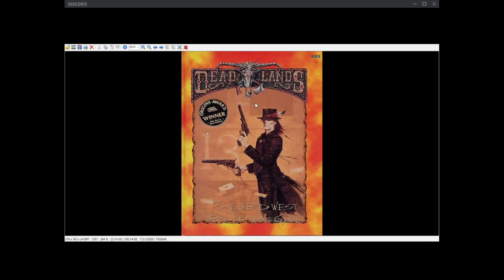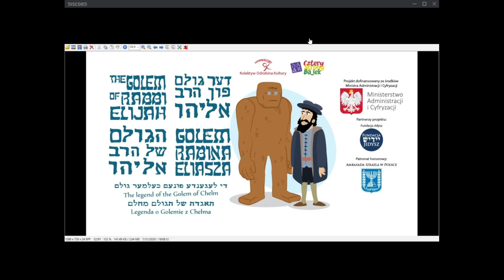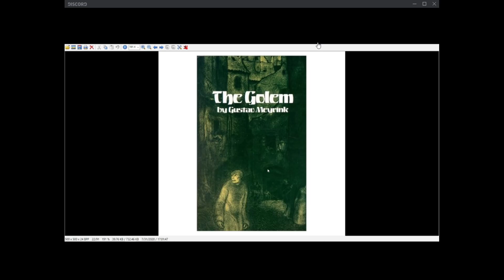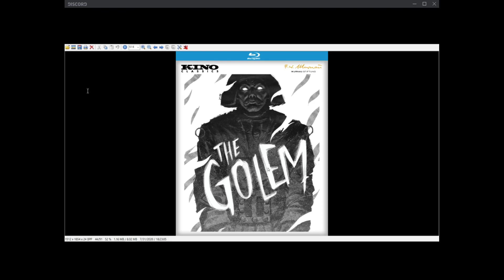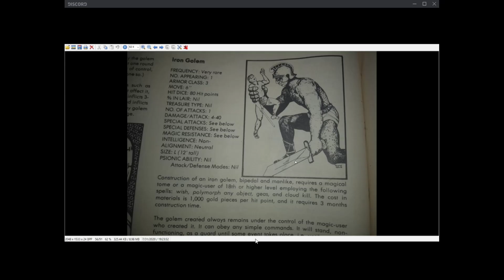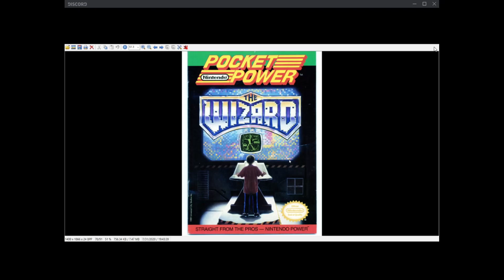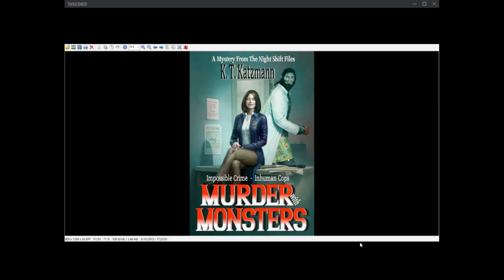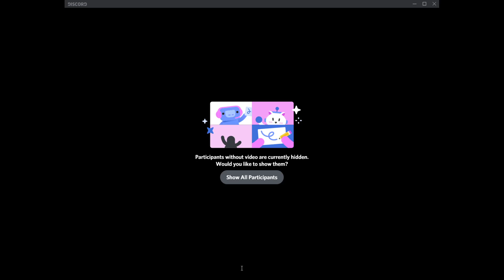K.T. Katzmann: Feet of Clay: Golems in Myth and Pop Culture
A history of the Golem, from the Jewish myth to the gaming table.